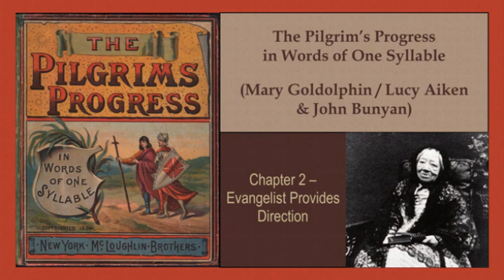Chapter 2 - Pilgrim's Progress in Words of One Syllable (Mary Godolphin, John Bunyan) audiobook